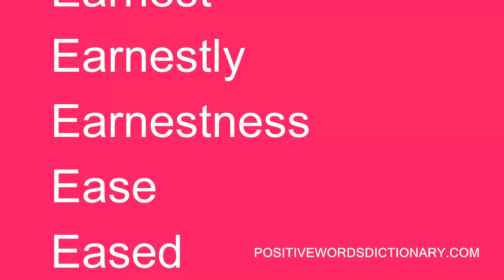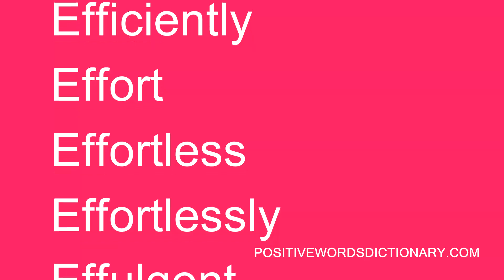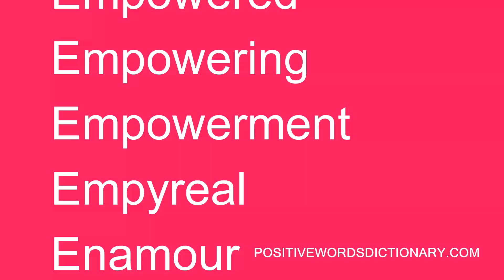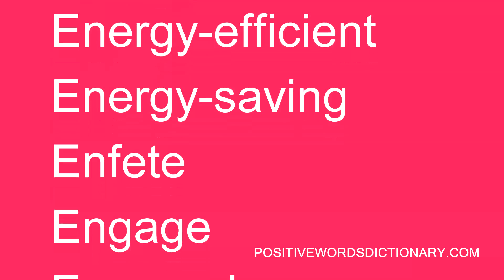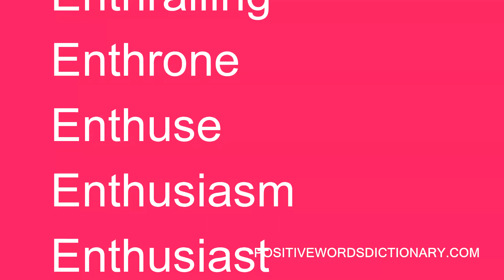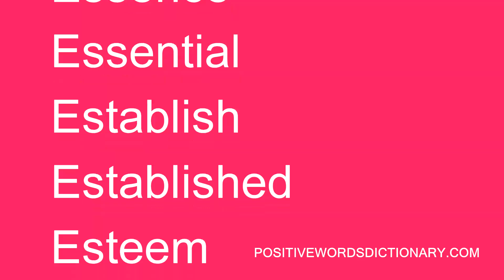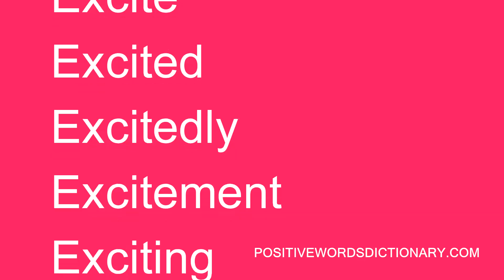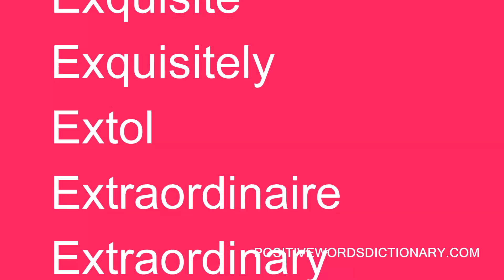Positive words That Start with E | Positive words starting with E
Positive words that start with E. A large listing of Positive words that start with E For the full list of Positive words that start with E.